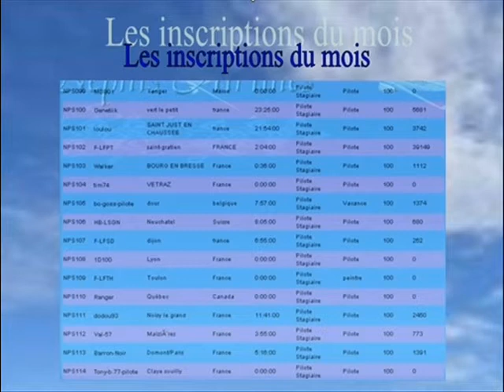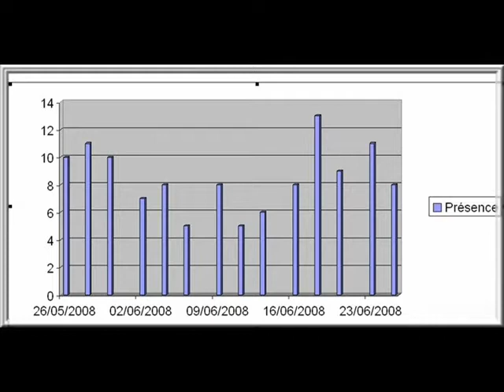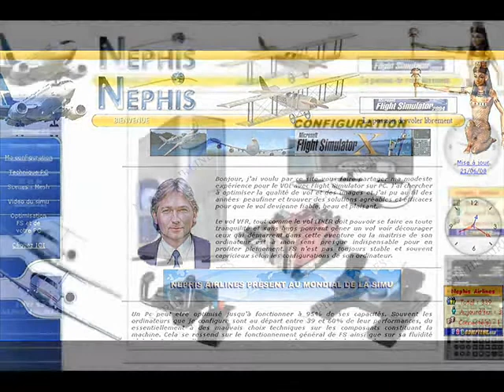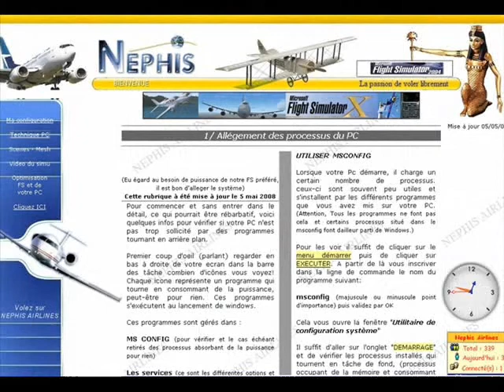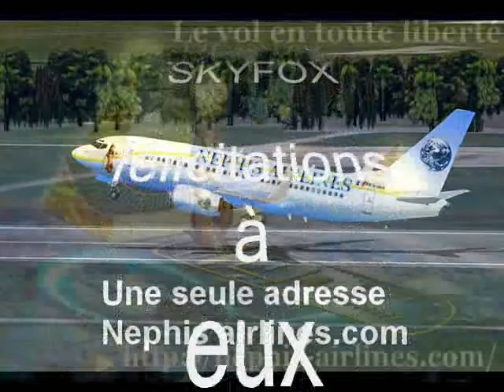airlines statistique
activité compagnie virtuel et photo du meeting de dijon